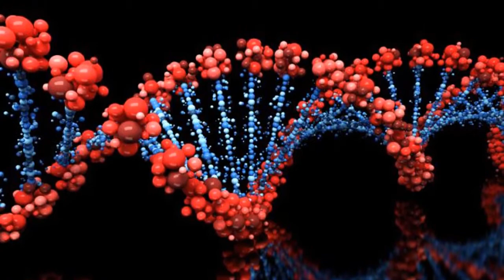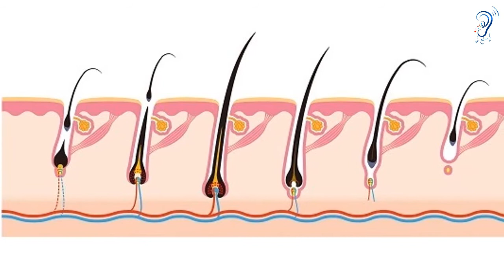5 طرق مثبتة علميا لتحصل على لحية جذابة وكاملة النمو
5 طرق مثبتة علميا لتحصل على لحية جذابة وكاملة النمو
شكرا لكم على حسن المتابعة :)
اذا اعجبكم الفيديو لا تنسو الضغط على زر الاعجاب والاشتراك معنا لمتابعة كل جديد كما يسعدنا مشاركتك للفيديو على مواقع التواصل الاجتماعي
شكرا لكم و الى اللقاء